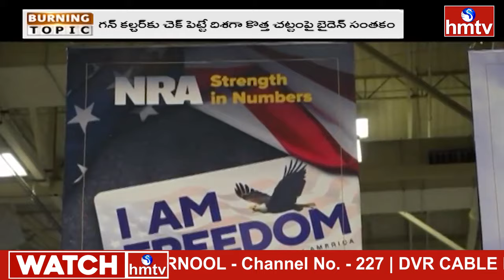అమెరికాలో గన్ కల్చర్‌కు.. ఫుల్ స్టాప్! | Burning Topic | hmtv